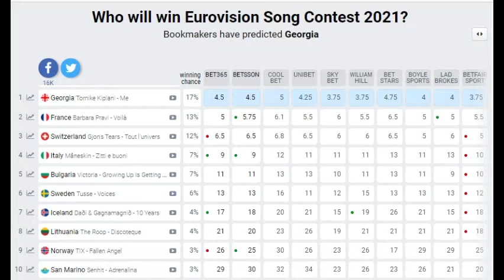georgia "me" will win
official odds